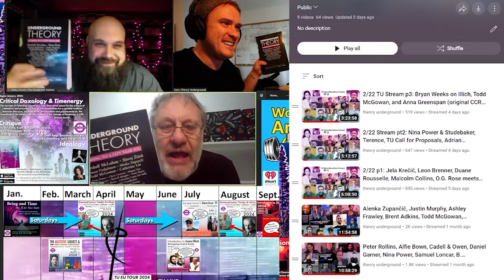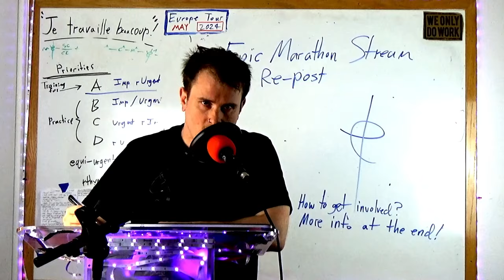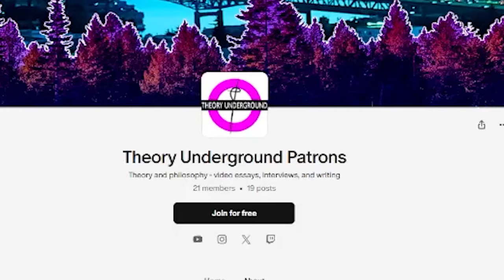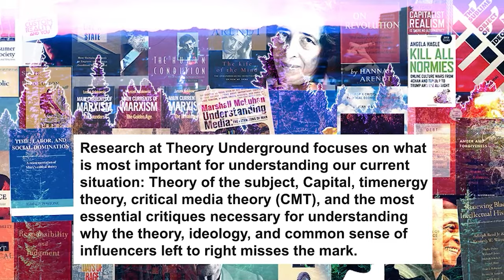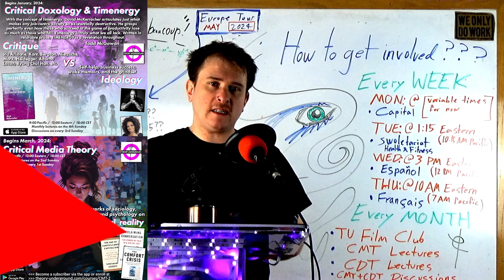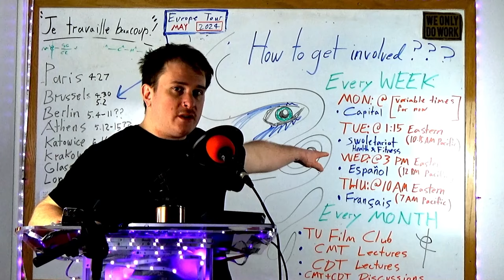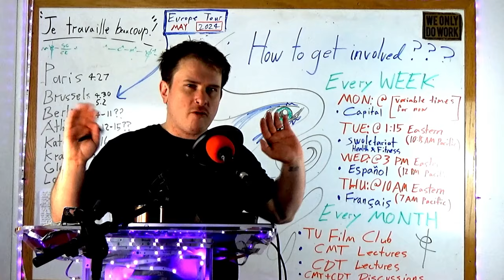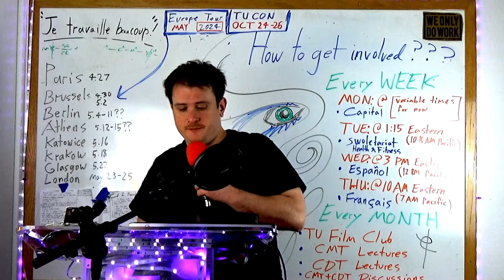How Alenka Zupančič got into theory and the Ljubljana School, drive, and Freud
Alenka Zupančič is part of the Ljubljana School, which is the intellectual milieu that is the condition of possibility for Slavoj Žižek's Lacanian-Hegelianized-Marxism. In this visit to an Epic Marathon Livestream at TU, Zupančič shares how she got into theory, what she means by drive, and more on Lacanian psychoanalysis!

Theory Underground is a theory lecture course-centered platform and publishing house with an app on the IoS and Android stores.
If you want to better understand yourself and the world by asking the hardest questions, wrestling with the most complex problems, and reading the greatest thinkers in the history of philosophy and theory, then welcome. Theory Underground is by and for working class intellectuals, renegade academics, and adults who don’t belong or see a future in anything on offer. Think of Theory Underground like a Jiu Jitsu gym for your brain. Or like a post left theory church. It doesn’t matter. None of the analogies will do it justice. We’re post-identity anyway. Just see if the vibe is right for you. We hope you get something out of it!

Become a monthly TU Tier Subscriber to access past, ongoing, and upcoming courses, special events, office hours, clubs, and critical feedback that will help you evolve your comprehension capacities and critical faculties, either via the app (available on Apple and Google Play app stores) or through the

Want to support the YouTube channel, but don't have time or money for full-on courses, or prefer to support via a familiar platform?

OR become a monthly subscriber on the Apple or Android Theory Underground APP! Each subscriber tier unlocks special access to weekly events, ongoing or past courses, and so much more.